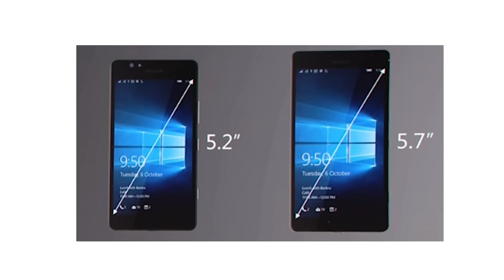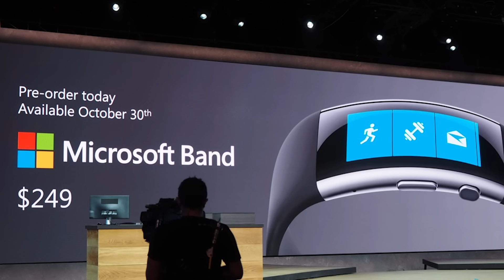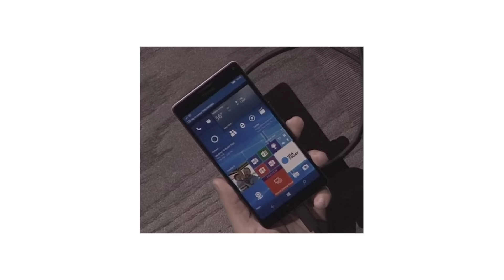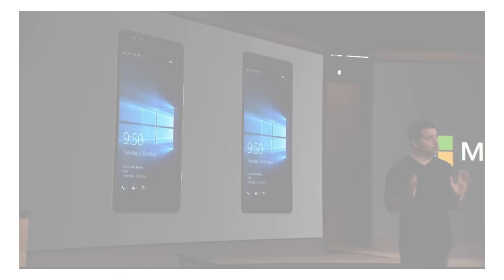Neues Surface Book, Preis für Holo Lens! & Surface Pro 4 - Windows 10Devices